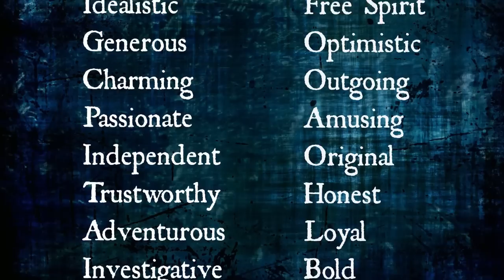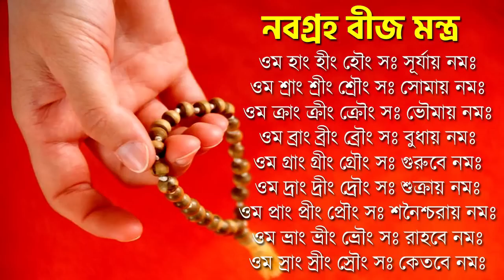ধনু রাশি সেপ্টেম্বর ২০২৩ - Dhanu Rashi September 2023 - Sagittarius September 2023 - Dhanu Rashifal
ধনু রাশি সেপ্টেম্বর ২০২৩ - Dhanu Rashi September 2023 - Sagittarius September 2023 - Dhanu Rashifal - Sagittarius